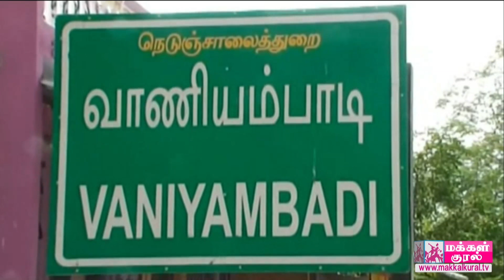Top Vellore News - 05.02.2019